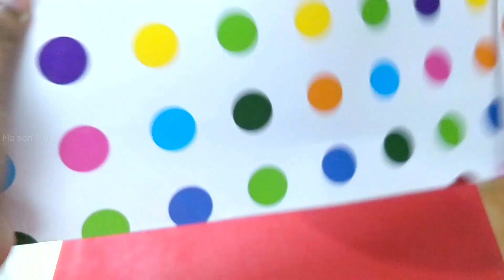வேலூரில் வரலட்சுமி பூஜை, கிருஷ்ண ஜெயந்தி பூஜைக்கு தேவையான பொருட்கள் கிடைக்கும் இடம் - Maison Maker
Shop Address:

Mai Traders,

21, Chunnambukkara Street,
Vellore - 632004

Maison Maker - I share the videos about my crafts, shopping, cooking, DIY and much more...